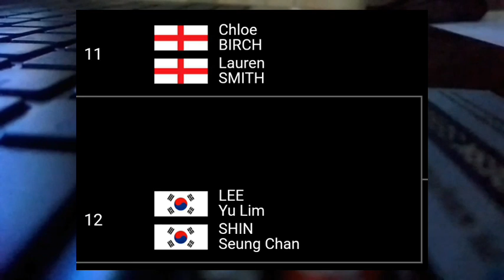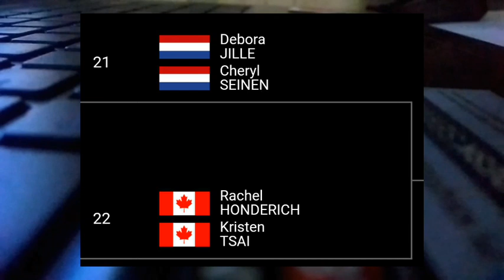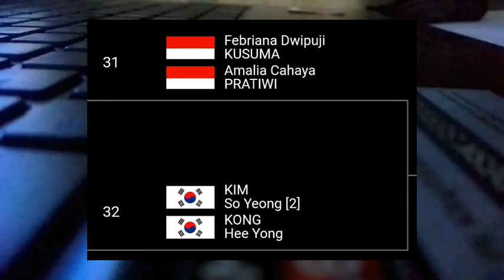Hasil Drawing Denmark Open 2022 Badminton GANDA PUTRI